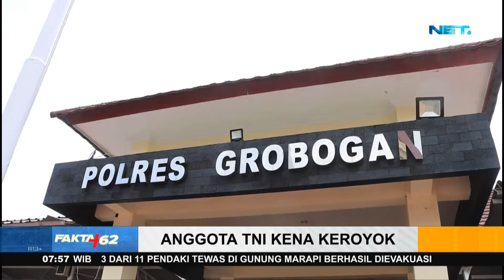Anggota TNI Kena Keroyok Saat Pengamanan Hiburan Dangdut - Fakta+62